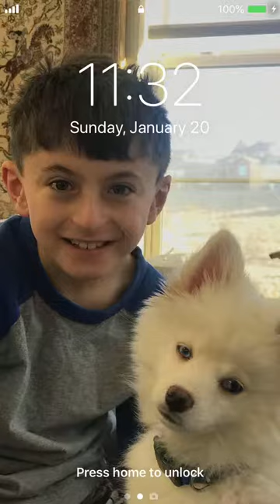Let's Make Some Sushi!!!!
Hi everyone,

In this video I will be playing a game called Sushi Bar! The reason I like this game is because there is a sushi restaurant close to our house that I like going to that is very similar to this game.

Let me know if you like sushi as well? What is your favorite kind of sushi?

Thanks,
Aydin